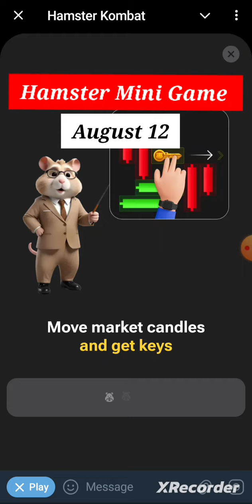Hamster Kombat Mini Game August 12th Solution